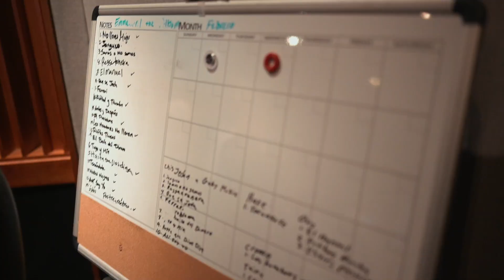Así Llegue A Donde Anuel a Entrevistarlo. Mañana la subo 10PM por aquí